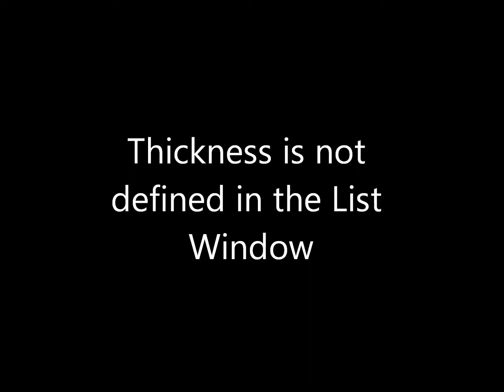Show Deviation and Thickness / EL X-02 ... Ellipsometer